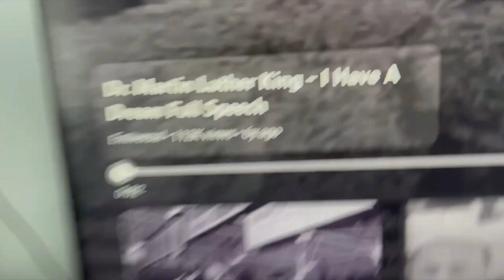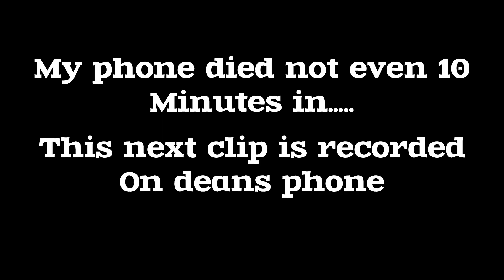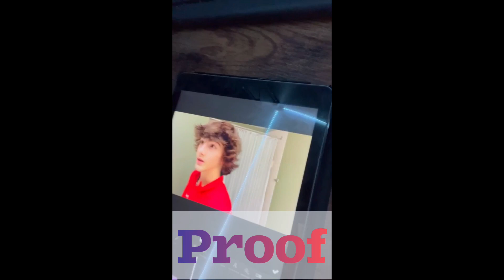Sledding with Martin Luther King Jr.!!| Weekly Vlog EP. 6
Follow me on all my social media accounts to stay up to date on when I post, as well as more of my personal life that I don't post here on YouTube!!

Twitter(X): Connordur07

See you guys next Friday!! DEUCES!!!